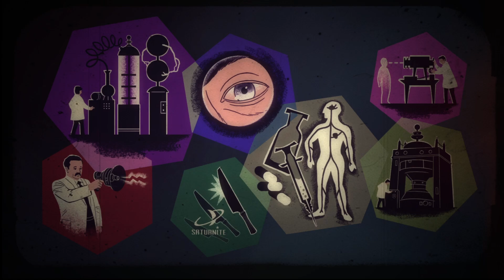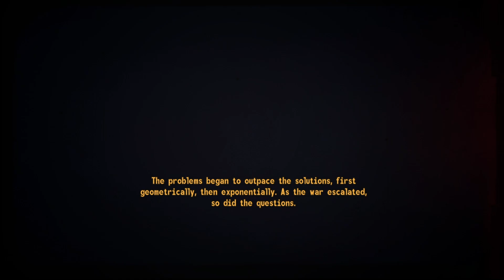Old World Blues! (Welcome to the Big Empty) | Fallout: New Vegas No Commentary Walkthrough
As per usual we have the no commentary version of my normal uploads, this one is accompanying my normal New Vegas let's play.

TAGS IGNORE: walkthrough,fallout,fallout new vegas,new vegas,fallout new vegas walkthrough,fallout new vegas walkthrough no commentary,new vegas walkthrough,new vegas lets play,fallout new vegas pc gameplay,new vegas old world blues radio,new vegas old world blues ending,fallout new vegas old world blues all endings,welcome to the big empty,fallout new vegas the big empty,old world blues walkthrough no commentary,old world blues walkthrough